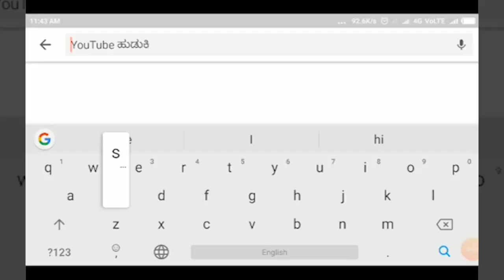KAGAWAD-ಜೈನ ಸಮುದಾಯ ಭವನಕ್ಕೆ ಶಂಕುಸ್ಥಾಪನೆ - ಶಾಸಕ ಶ್ರೀಮಂತ ಪಾಟೀಲ.||SATYAM TV KANNADA